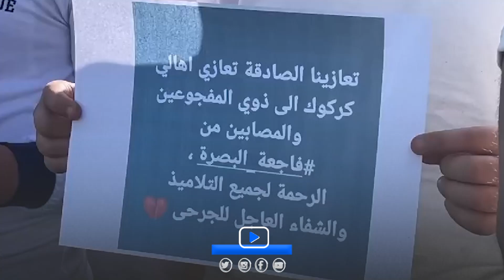وقفة حداد وقراءة سورة الفاتحة في إحدى مدارس كركوك على أرواح ضحايا "فاجعة الهارثة"